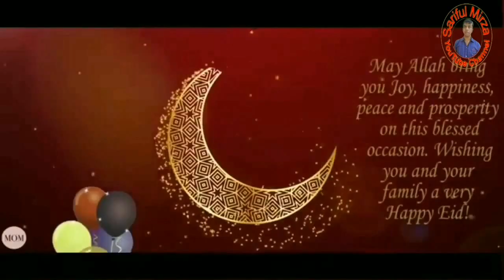Happy Eid Mubarak | Bakra Eid Mubarak || by Sariful Mirza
Happy Eid Mubarak | Bakra Eid Mubarak

Hello Friends-